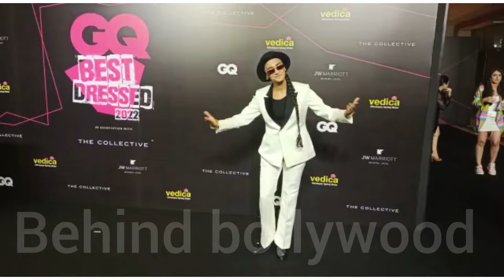Ruhee Dosani at GQ BEST DRESSED 2022 night